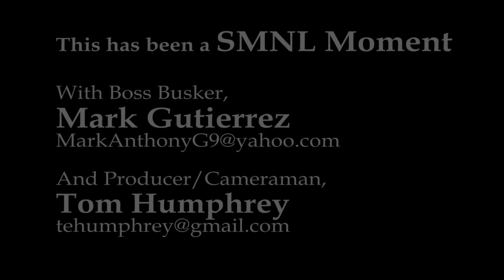Busker Dan Lange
Gritty Blues Busker Dan Lange, Portland Farmer's Market, October, 2017 - you'll love this guy's soul!

This sequence had especially difficult audio to work with.  I had no earphones that day so I couldn't set tell how bad it was while recording  (Learned that lesson).  Adjusted with Parametric Equalier and DeEsser on the back end trying to reduce background hiss and sweeten the tonal qualities of his voice and guitar.

Dan is a great guy.  I'd like to work with him again someday.